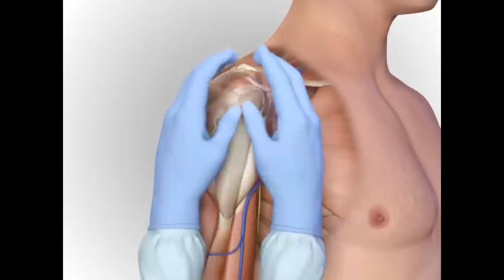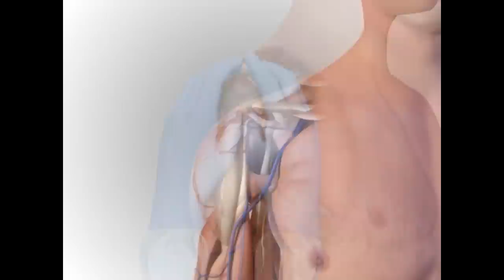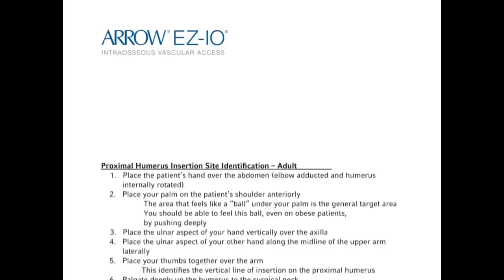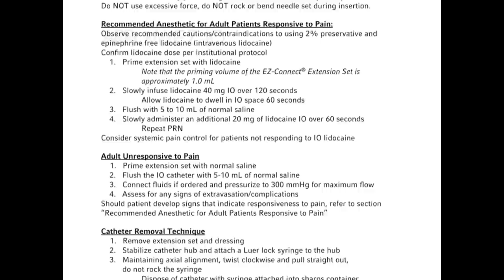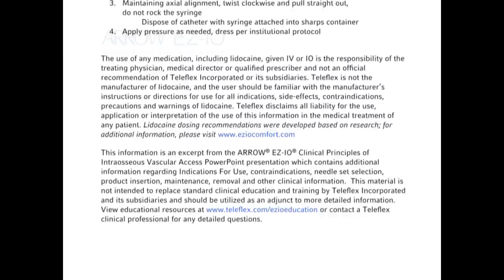Proximal Humerus Intraosseous Needle Procedure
In this video we demonstrate the rapid flow of fluids from a proximal humerus intraosseous needle into the central vascular system.  This cadaver lab procedure took place at the 2016 FETCH Conference in Cincinnati, Ohio. Teleflex, Inc. has allowed use of an excellent animation video that nicely demonstrates the technique of insertion of the IO needle in this location.